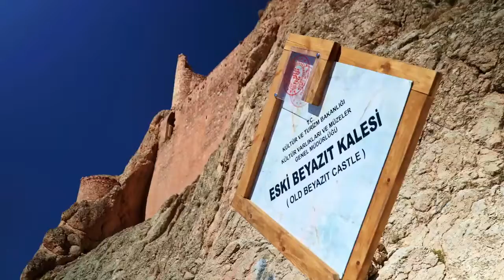Türkiye Şehirleri, Ağrı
Ağrı